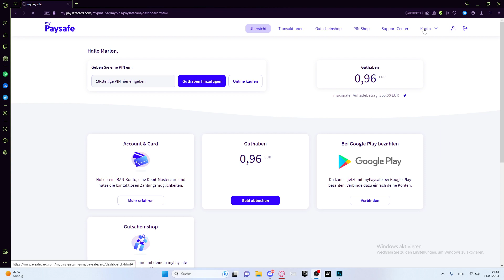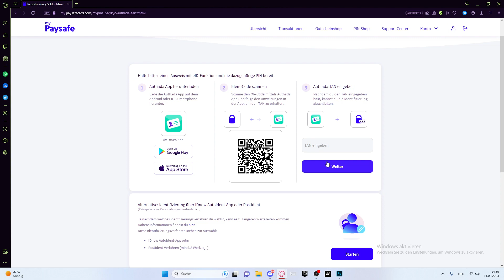myPaysafecard unlimited einstellen - kein Zahlungslimit mehr | Tutorial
Danke an jede finanzielle Unterstützung. Ihr helft mir dabei, weiter derartige Videos zu machen und mehr Menschen zu helfen. Besonders als Student sind meine finanziellen Möglichkeiten ziemlich knapp, weshalb ich für jede Unterstützung sehr dankbar bin.